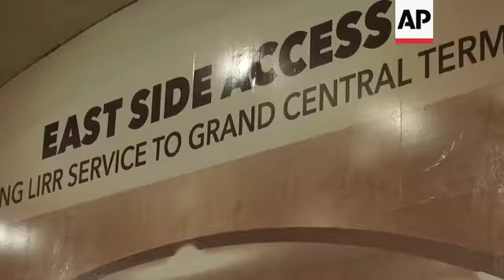MTA: $11 billion NYC train hub is on schedule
(28 Dec 2018) Deep under Manhattan's Grand Central Terminal, a super-pricey new railroad hub is slowly approaching completion _ haunted by billion-dollar cost overruns and a decade of delays.
The New York governor has brought in a new manager determined to finish the $11 billion project on Manhattan's East Side by a fresh deadline _ Dec. 31, 2022.
Janno Lieber, the Metropolitan Transportation Authority chief development officer says he can do it, using his private-sector experience rebuilding World Trade Center skyscrapers on budget and on time. Lieber says the cavernous new terminal on Manhattan's East Side has long been in crisis, unsure either of the budget or construction schedule.
"You know, I don't blame people for being a little cynical about this. This project's had budget and schedule problems. All I can tell you is we're reaching the point where we have a known volume of work to do and it's complicated and it's challenging but we've got the right team," Lieber said.
The East Side Access will cut travel time on the country's busiest commuter train system, the Long Island Rail Road.
"It's going to be able to deliver a 45 percent increase in Long Island Railroad capacity in the peak hour and give people for the first time the option to go to Grand Central as well as Penn Station," according to the MTA chief.
The commuter railroad now has only a single, overcrowded Manhattan stop at Pennsylvania Station on the West Side to carry about 300,000 passengers daily to and from Long Island and Queens. It takes half of those riders up to 40 extra minutes a day to shuttle to and from the East Side.